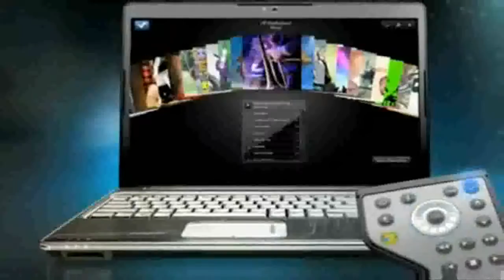HP Pavilion HDX 18T 18.4-Inch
Spec Check
18.4-inch LCD screen (true 16:9)
2.0 GHz Intel Core 2 QUAD Q9000 processor
500 GB hard drive
4 GB RAM (8 GB maximum)
Combo Blu-ray Disc Read-Only and DVD±R drive
Draft-N Wi-Fi (802.11b/g/n) and Bluetooth
Nvidia GeForce 9600M GT graphics (up to 2302 MB total)
Windows Vista Home Premium (64-bit)
Weighs 8.82 pounds

4 USB 2.0 ports for connecting a wide range of peripherals--from digital cameras to MP3 players (with 1 eSATA + USB 2.0 combo port)
1 FireWire (also known as IEEE 1394 or i.Link) port for connecting digital video camcorders and other peripherals
1 HDMI output (for connecting to a compatible HDTV or home theater receiver for uncompressed digital audio and video via a single cable)
Analog video output: 1 VGA
1 ExpressCard/54 slot (also supports ExpressCard/34)
2 headphone jacks
1 microphone jack
1 Expansion Port 3 connector (for use with the HP xb3000 Expansion Base or the HP Notebook QuickDock)
1 IR receiver
5-in-1 memory card reader (Secure Digital, MultiMedia, Memory Stick, Memory Stick PRO, xD Picture Card)
10/100/1000 Gigabit Ethernet networking
56K modem (V.90)